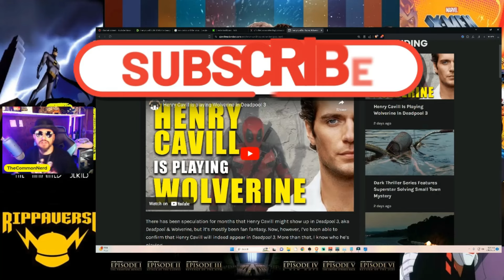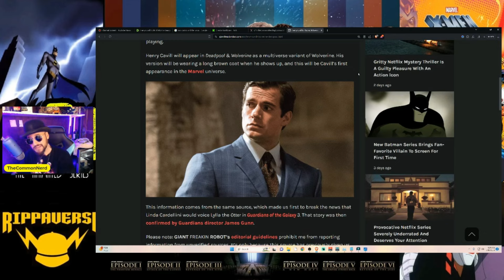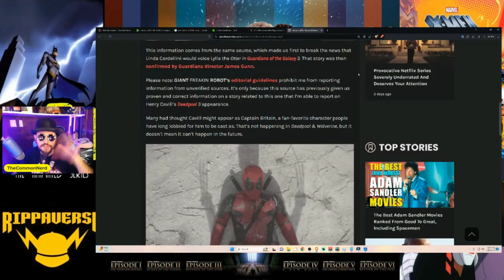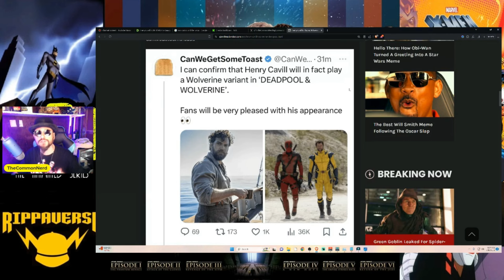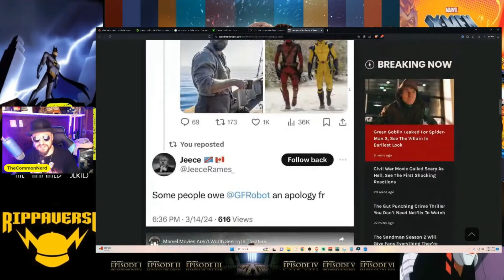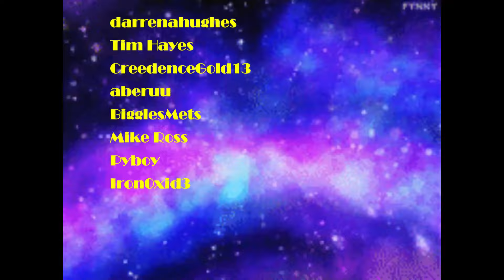Henry Cavill CONFIRMED For "Deadpool 3"! Who Will He Play? MCU, Marvel, Ryan Reynolds, Hugh Jackman